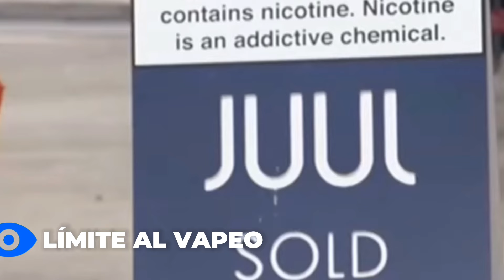Trump vuelve con fuerzas | Informe Semanal #89 | JoelHD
Un iceberg enorme navega por el mar, su tamaño es tres veces la ciudad de Nueva York. Además, Donald Trump vuelve con mucha fuerza en su carrera por volver a conquistar La Casa Blanca. Esto y mucho más en el regreso de Informe Semanal a JoelHD.

Puedes seguir la sección todos los lunes a las 20:00 aquí en JoelHD ñ